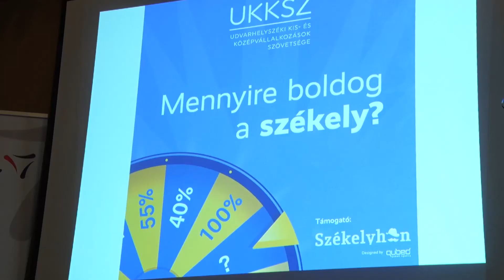Székely vagy? Boldog vagy? A válasz: Igen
Boldog-e a székely, erre az egyszerűnek tűnő kérdésre kereste a választ az elmúlt hetekben az Udvarhelyszéki Kis- és Középvállalkozások Szövetsége (UKKSZ). Az eredeményeket tegnap délután a Polgármestei Hivatl Szent István-termében ismertették, ahol kiderült: a székelyek nagyon boldogok.